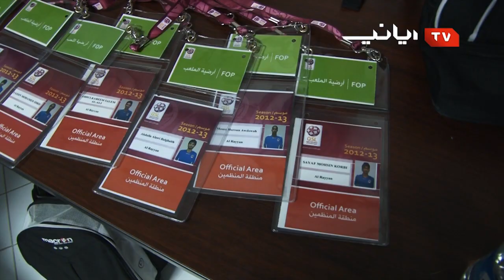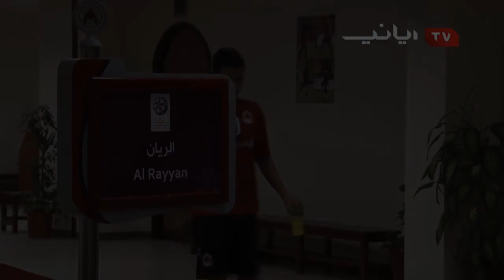BACKSTAGE of RAY 2 x 1 QTR in QSL 2012 2013 (وراء الكواليس قبل المباراة)